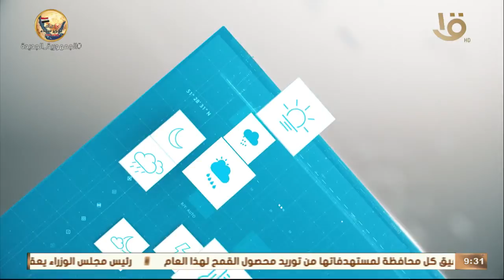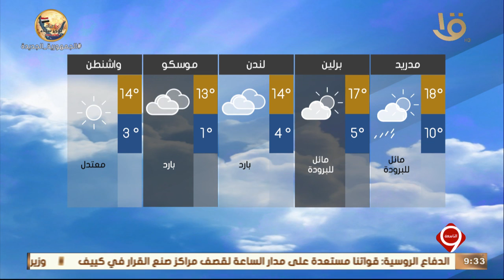نشرة التاسعة | بيان بدرجات الحرارة المتوقعة غداً